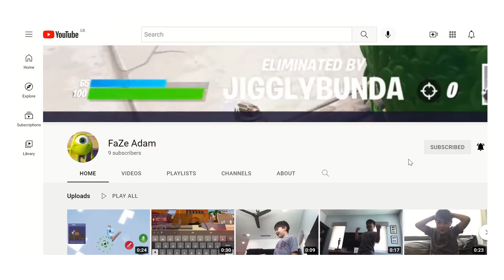Subscribe 2 Faze Adam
Hey Guys make sure to subscibe to Faze Adam